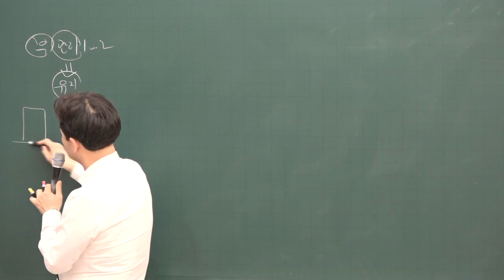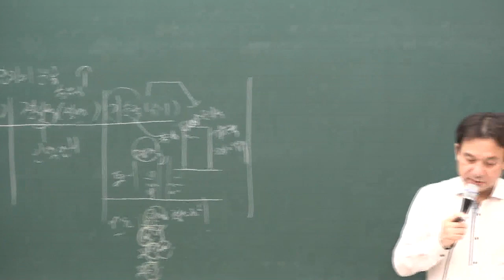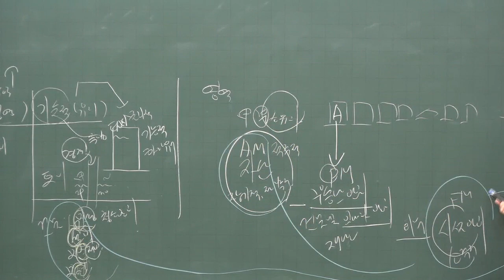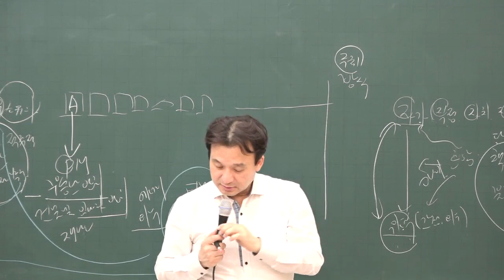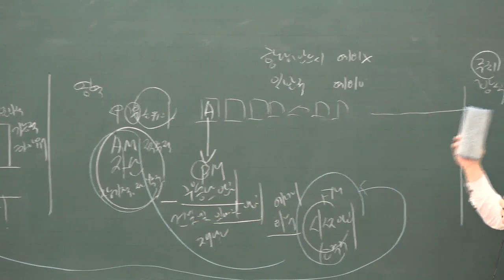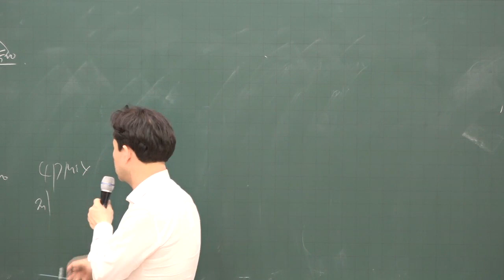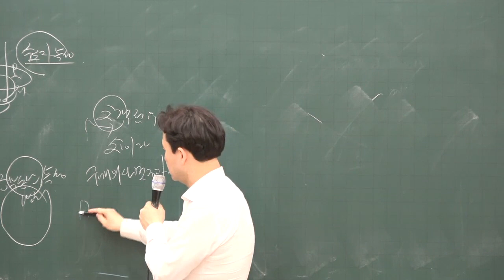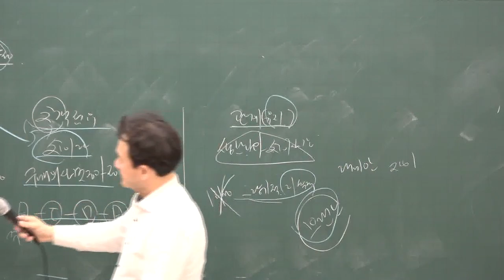[공전무] 2020년 공인중개사 부동산학개론 기초입문 12-22